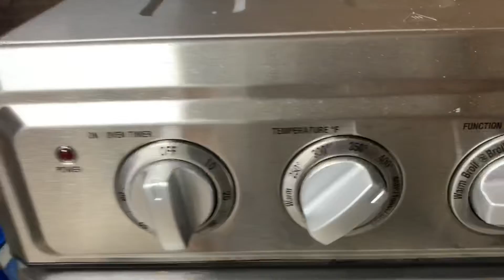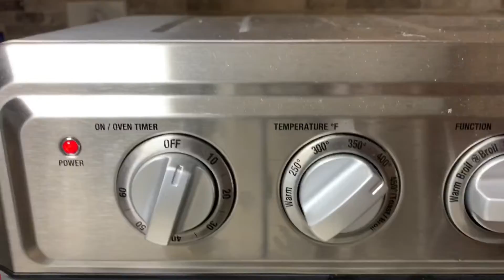Quarantine Morning Routine 2020!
This is my quarantine morning routine! I hope you enojoyed the video. I decided to do this instead of the Q&A for personal reasons. Sharing would be greatly appriciated!❤️❤️❤️

 "Do not give up, the beginning is always the hardest."

 Age: 15

 Grade: 10th

 Camera: IPhone XR

 Editor: Imovie